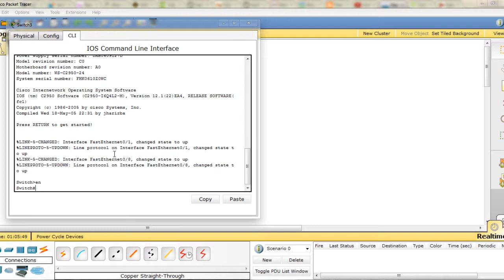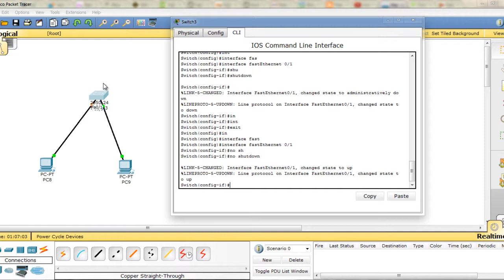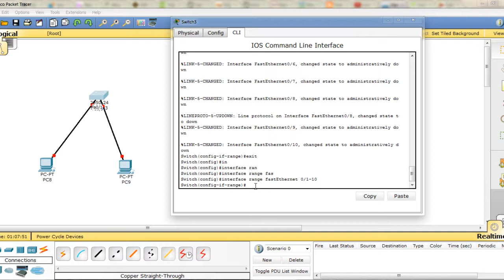Cisco Switch Port açma-kapama.mp4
Cisco switchlerde por taçma ve kapama